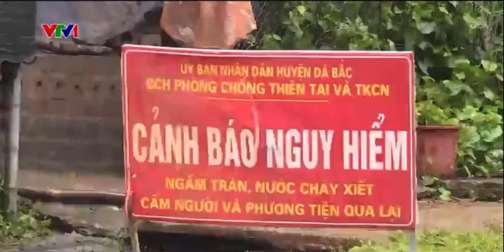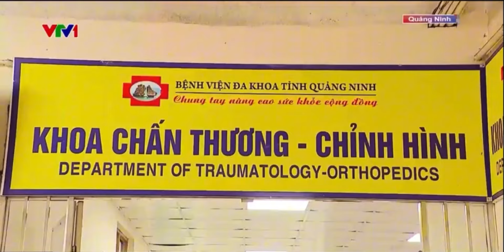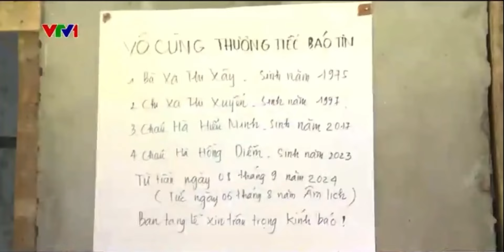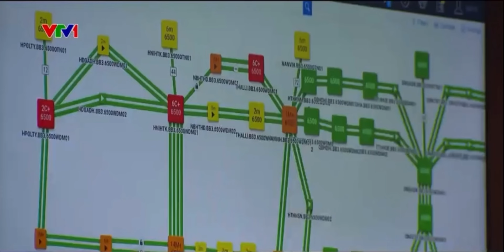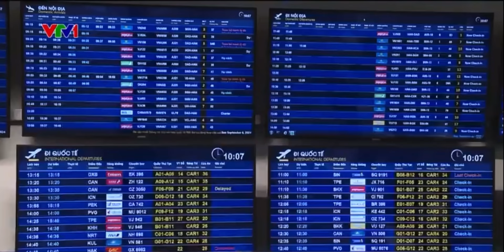THỜI SỰ TIN TỨC NỔI BẬT | 08-09-2024